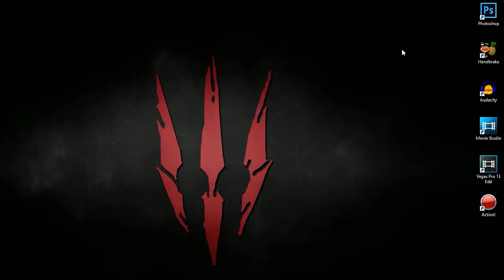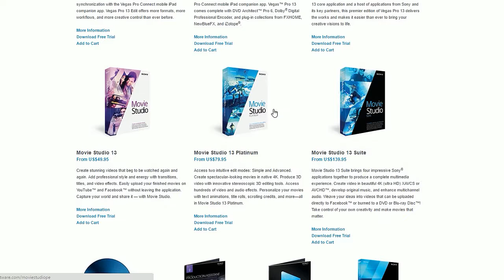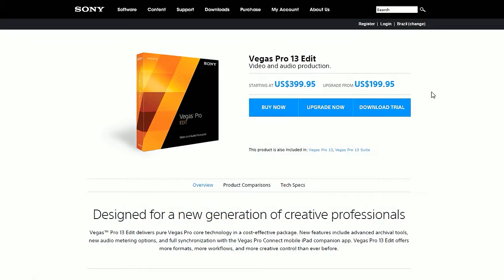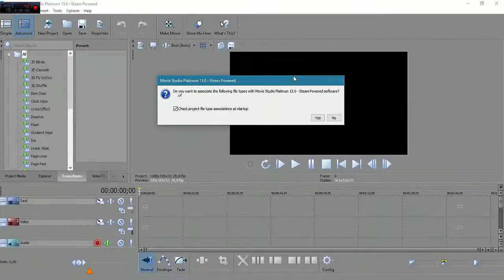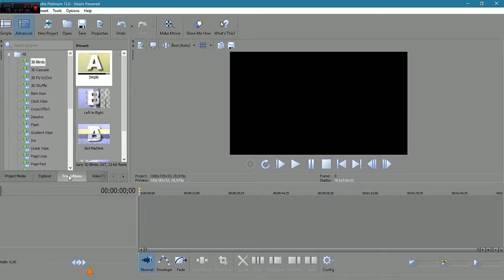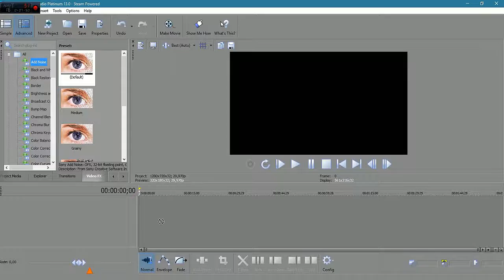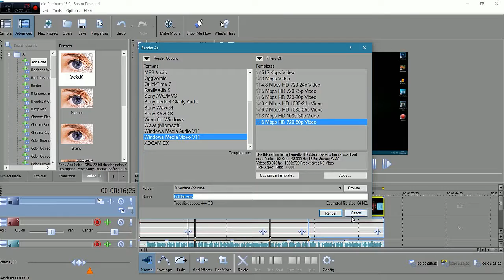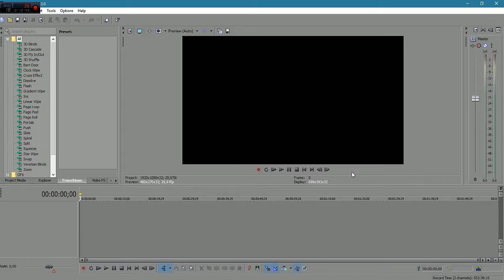Movie Studio & Sony Vegas Pro (Steam) - Oximaru Dicas